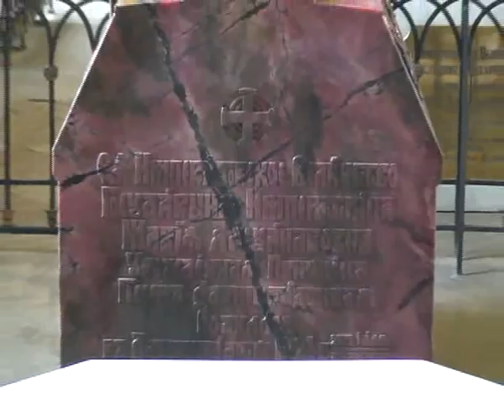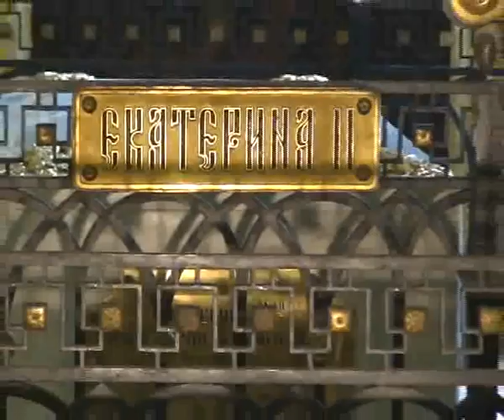St Peter and Paul Cathedral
St Peter and Paul Cathedral, St Peter and Paul Fortress, St Petersburg, 21th June 2007